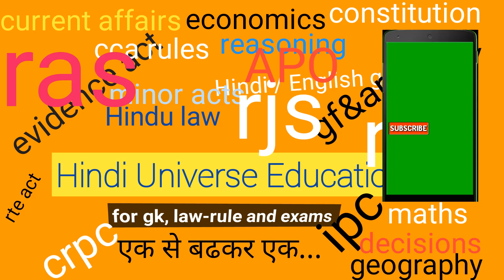राजस्थान वित एवं लेखा नियम greneral financial and accounts rules RULE 21 ACCIDENTAL LOSSES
greneral financial and accounts rules RULE 21 ACCIDENTAL LOSSES
राजस्थान वित एवं लेखा नियम GF  AND AR